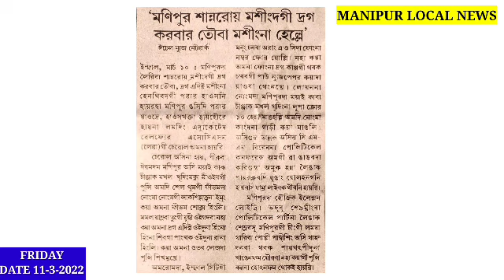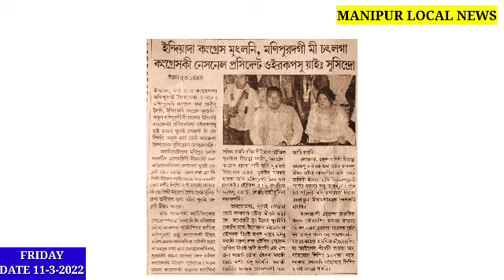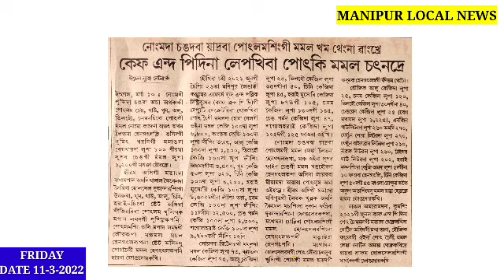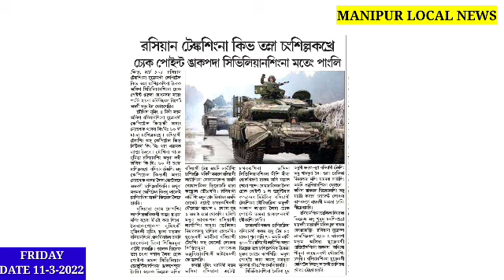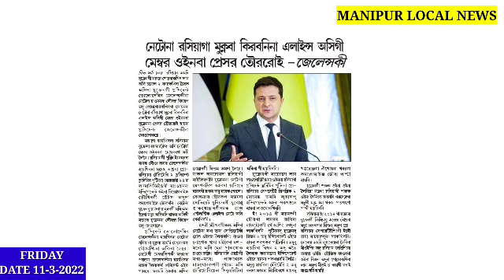Breaking News-Sapam Nishikant Singh BJP da Yaokhre